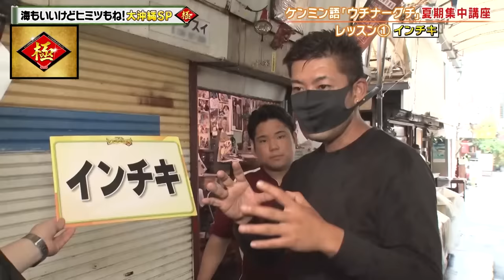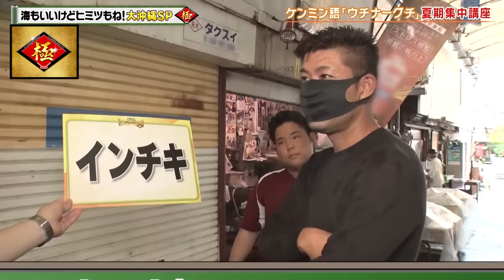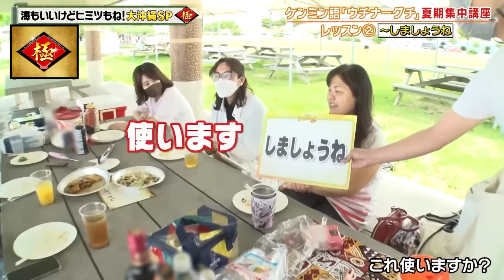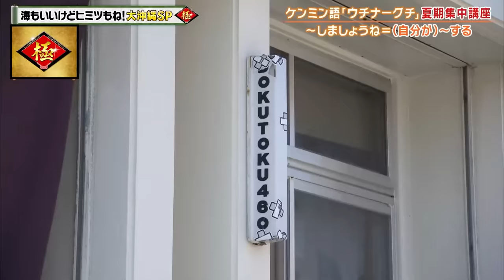【沖縄】アナタにはわかる！？激ムズ沖縄弁【秘密のケンミンSHOW極公式|2022年7月7日 放送】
▼【方言】あなたは聞き取れる？方言特集

▼最新話はTVerをチェック！

▼公式サブチャンネル「秘密の東京ご当地メシ」